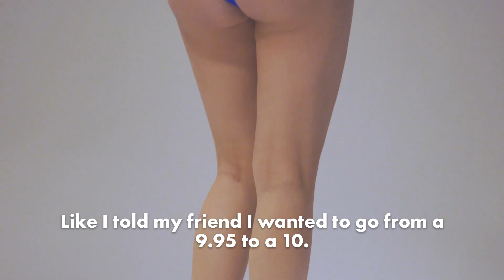These hot twin sisters got matching butt lifts | New York Post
Two 24-year-old twins do everything together... including getting plastic surgery. The Forest Hills, Queens, sisters got boob jobs together last May, and in February of this year they got matching Brazilian butt lifts. Their inspiration? Kylie Jenner.